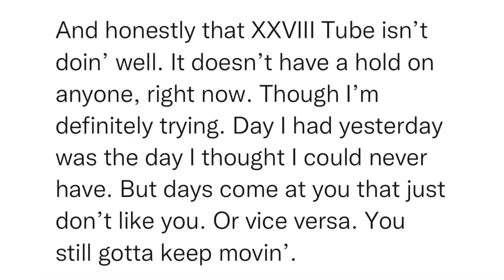SitRep757 | 21 June, 2023, 20:56